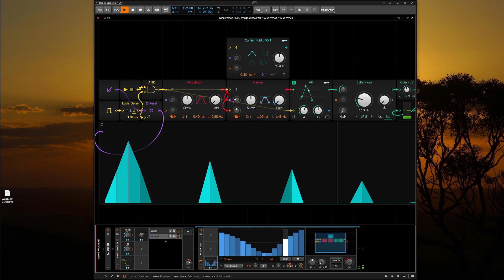Bird Wings Tutorial Preview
I've been working on a Serum preset that sounds like a large bird flying past.
The wings sound is made in Serum, and the bird vocal sound is made using Bitwig's Poly Grid.

I am still working on the Tutorial for these sounds. It may come in two or more parts with the first part being the wings, and the second part being the bird vocalizations.